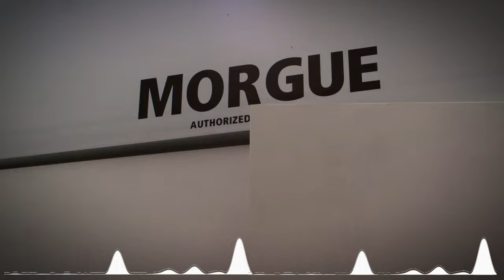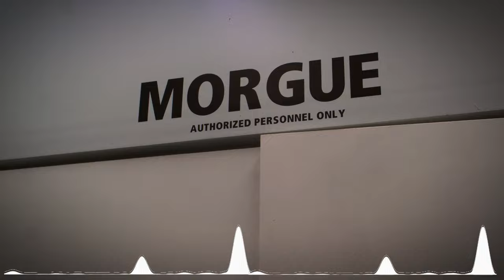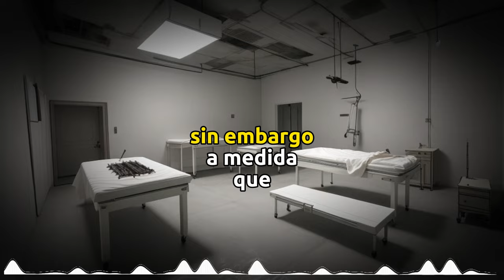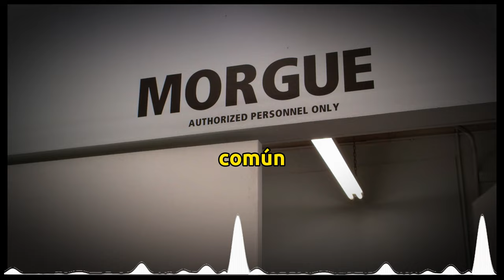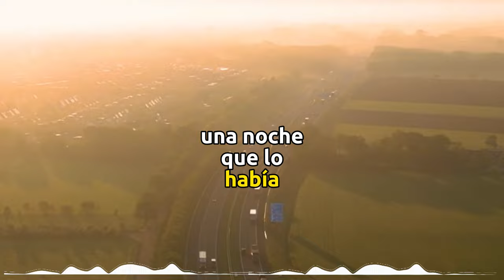Relatos de Forenses Historias de TERROR | Esto sucede en la Morgue | EPIS. 1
En la oscura madrugada, en la ciudad de Santiago de Chile, un joven  se preparaba para enfrentar una noche  Con apenas dos meses de experiencia tras haberse graduado de la universidad, Marcelo estaba ansioso por demostrar su valía en un campo que aún exploraba. Acompañado por su pasión por los cigarrillos y la soledad.  esa noche iba mucho más allá de lo que podría haber imaginado.

Sombras en la Morgue: La Noche Paranormal de Marcelo

Marcelo, un forense de 29 años recién egresado de la universidad, se encontraba trabajando en su jorada nocturna,  en la morgue de la ciudad de Santiago de Chile en la madrugada del 26 de septiembre de 1989. Con solo dos meses de experiencia en su nuevo trabajo, se sentía emocionado y un tanto nervioso por las responsabilidades que enfrentaba, pero también ansioso por demostrar su valía en el campo de la medicina forense.

La noche era oscura y tranquila, y la morgue estaba iluminada solo por la tenue luz de las lámparas. Marcelo había estado ocupado durante horas realizando autopsias y exámenes externos a los cuerpos que habían llegado ese día. Su afición por el cigarrillo era su compañía en estos momentos solitarios, y cada tanto se permitía un breve descanso para fumar y calmar sus nervios.

Era alrededor de la 1 de la madrugada cuando Marcelo comenzó a sentir una extraña sensación, como si alguien lo estuviera observando. Intentó descartar la idea, atribuyéndola al cansancio y a la atmósfera peculiar de la morgue en la noche. Sin embargo, a medida que avanzaba en su trabajo, esa sensación se intensificaba y comenzó a sentir un escalofrío que le recorría la espalda.

Mientras realizaba una autopsia, Marcelo notó que las luces empezaron a parpadear de manera intermitente. Trató de ignorarlo y continuar con su tarea, pero entonces escuchó un débil susurro que parecía provenir de alguna parte de la morgue. Puso atención, tratando de identificar el origen del sonido, pero todo estaba en silencio nuevamente.

Decidió tomar un descanso y salir al pasillo para fumar un cigarrillo y calmarse. Mientras inhalaba el humo, notó que una figura se movía en la penumbra al final del pasillo. Se quedó paralizado por un momento, observando con atención. La figura parecía ser una sombra, sin rasgos definidos, pero parecía tener una forma humanoide.

Marcelo sintió un nudo en el estómago y una oleada de miedo lo invadió. Dudando si su mente le estaba jugando una mala pasada, decidió acercarse lentamente a la figura. A medida que se acercaba, la sombra parecía desvanecerse, como si se estuviera deslizando hacia atrás. Marcelo sintió que su corazón latía con fuerza y decidió seguir avanzando.

Cuando finalmente llegó al lugar donde había visto la sombra, no había nada allí. Solo una sensación de frío y una inexplicable sensación de presencia. Marcelo se estremeció y retrocedió rápidamente, sin entender lo que estaba sucediendo. Decidió regresar a su mesa de trabajo, donde la autopsia incompleta esperaba.

A medida que la noche avanzaba, Marcelo se sentía cada vez más incómodo. Las luces continuaban parpadeando, y en más de una ocasión creyó ver movimientos en las sombras periféricas. El susurro volvió, esta vez más cercano y más claro, pero no lograba distinguir las palabras.

Finalmente, Marcelo terminó su turno y salió de la morgue al amanecer, sintiendo un alivio abrumador al dejar atrás esa experiencia aterradora. A pesar de sus intentos por encontrar explicaciones racionales, no podía negar que había vivido algo fuera de lo común aquella noche.

Con el tiempo, Marcelo compartió su experiencia con algunos colegas, pero muchos eran escépticos y trataban de encontrar explicaciones lógicas. Algunos mencionaron la posibilidad de que el estrés, el cansancio y la sugestión jugaran un papel en lo que había vivido. Marcelo, por su parte, seguía adelante con su trabajo, pero nunca pudo olvidar esa noche en la morgue de Santiago, una experiencia que lo dejó preguntándose sobre los límites de lo que podemos comprender en el mundo de la medicina forense y más allá.

Conclusión:**

A medida que los primeros rayos del amanecer comenzaban a filtrarse en la morgue, Marcelo dejó atrás una noche que lo había llevado al límite entre lo racional y lo inexplicable. Aquella experiencia aterradora, plagada de luces parpadeantes, sombras en movimiento y susurros incomprensibles, se aferraba a su memoria. Aunque siguió con su carrera como forense, la noche en la que se enfrentó a fenómenos paranormales en lo profundo de la morgue de Santiago siempre lo recordaría como los misterios que a veces se esconden más allá de nuestra comprensión, en los rincones oscuros de la noche.